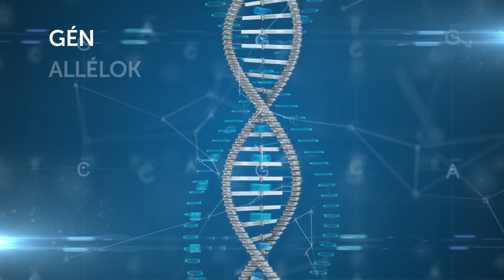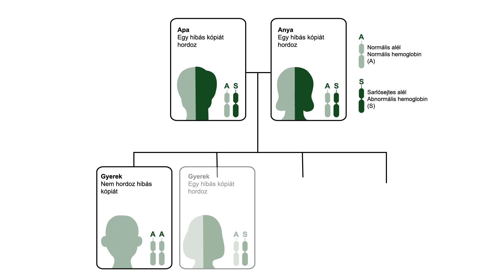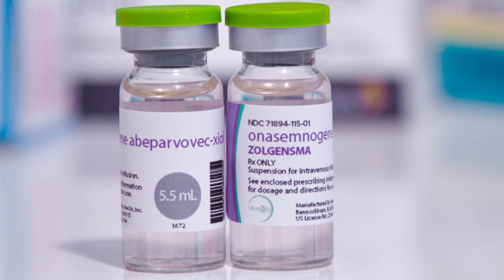Génterápia a TudásÖsvényen